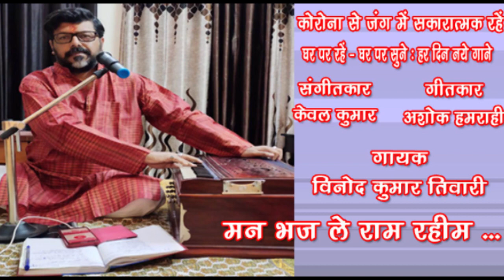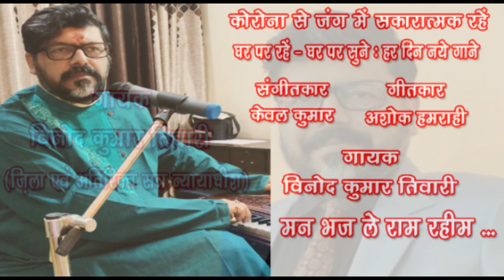Man bhaj le ram raheem /Vinod Kumar Tiwari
Man bhaj le ram raheem
Singer -  Vinod Kumar Tiwari

विनोद कुमार तिवारी झारखंड में उच्च न्यायिक सेवा (Higher Judicial Service) के अधिकारी हैं, जो वर्तमान में ज़िला एवं अतिरिक्त सत्र न्यायाधीश (District and Additional Sessions Judge) के रूप में पदस्थापित हैं। इनका जन्म गोरखपुर(उत्तर प्रदेश) में एक संगीतप्रेमी परिवार में हुआ। संगीत की प्रारंभिक शिक्षा इन्हें अपनी दादी मोहिनी देवी तिवारी से मिली। तत्पश्चात इन्होंने सुगम संगीत में विभिन्न गुणी गुरुजनों से शिक्षा प्राप्त की। झारखंड में न्यायिक सेवा में चयन के उपरांत भी ये गढ़वा ज़िले के पंडित सुदर्शन मिश्र तथा जामताड़ा के पंडित उत्तम मिश्रा जैसे विद्वान संगीतज्ञों से अनवरत शिक्षा ग्रहण करते रहे। संगीत के साथ ही इन्होंने गीत, ग़ज़ल व भजन लिखे भी हैं। इनके विचारों से संगीत ईश्वर की पूजा का स्वरूप है साथ ही न्यायिक सेवा के बन्धनों के कारण ये इसके सार्वजनिक प्रदर्शन से सदैव दूर रहे, परंतु पद्मश्री अनूप जलोटा, पद्मश्री मालिनी अवस्थी तथा यश भारती पुरस्कृत श्री केवल कुमार सरीखे महान संगीतज्ञों के सानिध्य में बने रहे। वर्तमान में ये जयपुर घराने के विश्व प्रसिद्ध ग़ज़ल व भजन गायक उस्ताद अहमद हुसैन - उस्ताद मोहम्मद हुसैन साहब से संगीत की बारीकियाँ सीख रहे हैं।
विनोद कुमार तिवारी का गाया ये भजन सुनिए... Like करिए .… Share करिए .और अपने विचार भी अवश्य लिखिए। धन्यवाद 🙏